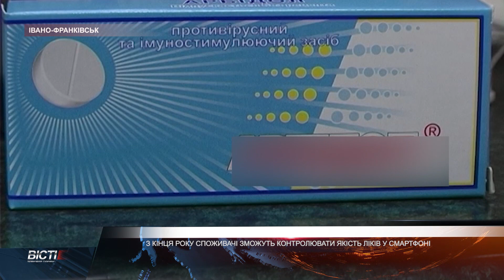Контроль якості ліків у смартфоні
З 1 вересня в аптеках з'являться медичні препарати зі спеціальним маркуванням, за яким можна буде перевірити їх оригінальність А з кінця року перевірити ліки на якість можна буде за допомогою смартфону. Відповідну постанову про старт пілотного проекту ухвалив Кабмін.